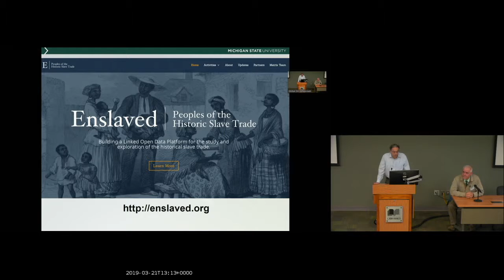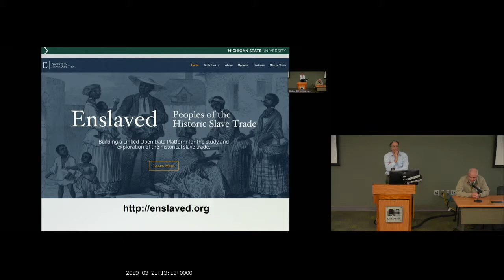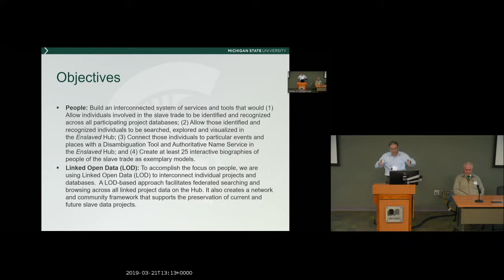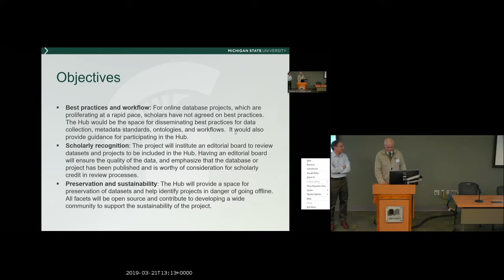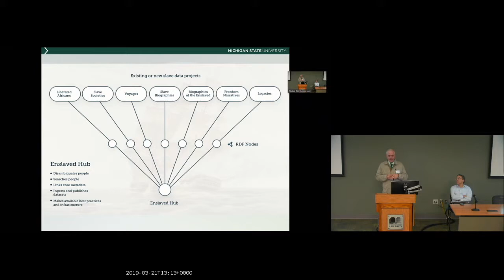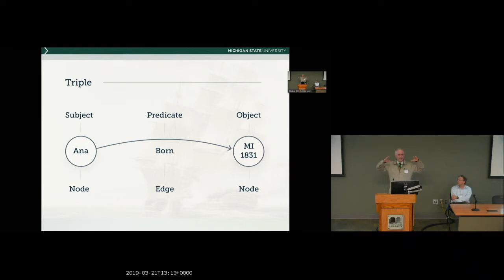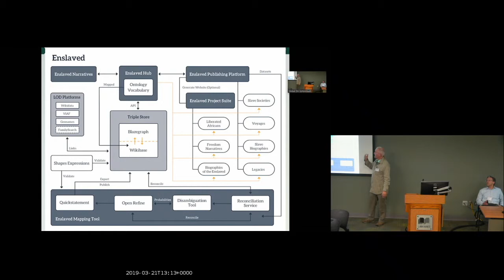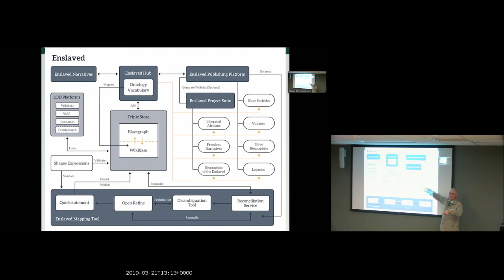Dean Rehberger & Walter Hawthorne | Finding People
Dean Rehberger and Walter Hawthorne | Michigan State University

The Andrew W. Mellon Foundation awarded a grant of $1,472,000 to Michigan State University — the History Department and Matrix — to support the development of a project titled Enslaved: The People of the Historic Slave Trade. When completed, Enslaved will be a one-of-a-kind online data hub that promises to change fundamentally the way scholars and the general public understand African slavery and the Atlantic slave trade. Through the website, users can identify enslaved individuals and others involved in the Atlantic slave trade and run quantitative analyses of African and African diaspora populations. What will make Enslaved unique is its ability to deploy advanced digital methods and computational techniques to facilitate searches across multiple online databases that have been created by the world’s leading experts. The project will also expand existing and sponsor the creation of new databases housed at Michigan State University. Users of Enslaved will be able to access data about millions of Africans and their descendants and have the ability to draw conclusions never before dreamed possible. They will have access to data visualization tools with which they will be able to create maps, charts, and graphs. In addition, the project will preserve collections of data about enslaved individuals and the institution of slavery for future generations.

The project will be developed by Matrix: The Center for Digital Humanities & Social Sciences at Michigan State University, in partnership with the MSU Department of History and scholars at multiple institutions of higher education in the USA and abroad. This one-and-a-half year project is phase one of a multi-phase plan. In phase one, Matrix and its partners will develop a proof of concept to demonstrate that data can be linked across eight well-established online collections. The partner projects in phase one are African Origins and Voyages: The Trans-Atlantic Slave Trade Database; The Slave Societies Digital Archive,Vanderbilt University; Dictionary of Caribbean and Afro-Latin American Biography; Dictionary of African Biography and African American National Biography, Hutchins Center for African & African American Research at Harvard University; Freedom Narratives, York University; Legacies of British Slave-Ownership, University College, London; The Liberated Africans Project, University of Colorado Boulder and University of Maryland.